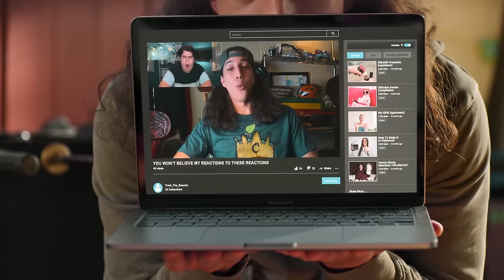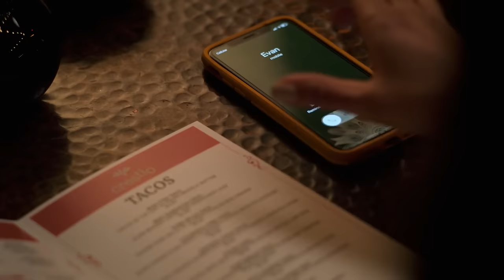*NEVER HAVE I EVER* IS GETTING SOOO GOOD | Season 2 (episodes 3 & 4) Reaction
Hi Jems!

We're back again with Never Have I Ever. I am so glad these 2 episodes were not as stressful as the last 2 cause I could not deal with it. Have a great weekend!

marah ketchock
Brian Sheehan
Trinity Galloway
Mateo
Amareia Whitmore
heebindidthat
Shaylee Holiday
Katy Ann
Kanievska J. Romero Astacio
Synth
Cowardly
Sharon
emily flores
Audrey Bloomfield
Zoe Williams
Ella Bond
Happyhypen
Khloe Fowler
Raine
xxofcourse
ocean
Jonathan
Lovisa Källander
that rainbow girl ash
Endre Garcia
Jadelynn Johann
aliya ♡
Taz
lyla swinyard
Maya Perry
Ema De la Lama Laviada
Kim Tran
Michelle
Sophia Estelle
Peyton W
Hanna Quinn
Erin Wiedwilt
Darrion
Sne Msomi
Niklas W
Maren Haahjem
stay ot8
raven
Shyloh
Aubrey Stratman
Mitchell Pekas
Tamara
Caleb
lloue
Samantha
Blade LS
lyla
ariana garcia
Sophia
Emily
Melissa Gerbus
Gabriel Vasquez
Morgan Newstead
kisha briggs
Nia Wilson
Mya Hogan
Courtney Dickens
Oscar Cervantes
Sarah Howat
Destinie
Kaleo Silva
Alyssa
carrielou
Zachary Williams
Kailah Nicole
Nyla
Weza Nascimento
joe hyne
Kee
sierra carreto
Yara Roos
dekota jorge thomas o'leary augila
Addison Guerrero
lisa mcarthur
Daniel Frye
Cayla Cruse
aiyana mackey
Jayne Riley
Jessica Santelises
Lianne M.
amanda
angaleah Muniz
Destynee Floyd
Jared Horton
Anoushkaa
Calandra O'Neal
Ashley Brown
Haley
Kacy Rios
James Harrison
Larissa Lester
Toni Hohmann
Hope Mali
Petra Marie
Bashara Renaerts
Anya Raelle
Kim T
Jada Heilig
Tia Dixon
Kaila Richardson
Aysia Gilbert
Ariel